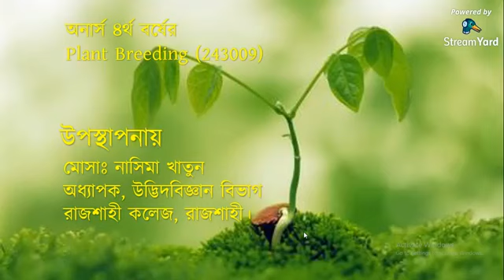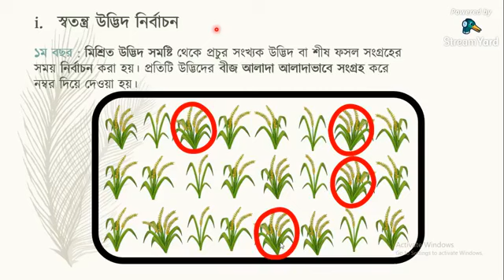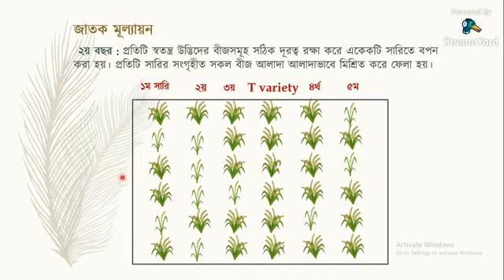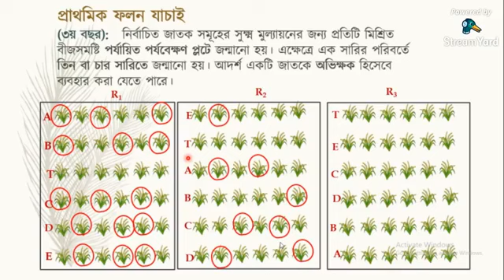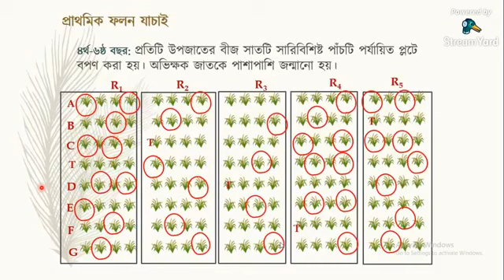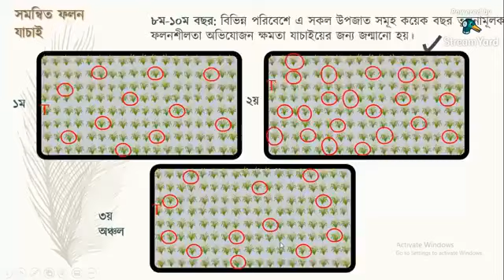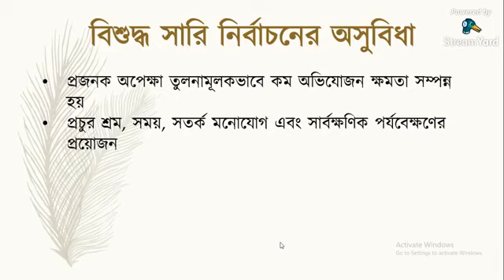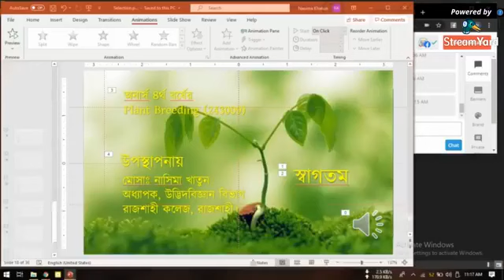Pure line selection Honours 4th year; Lecture 08